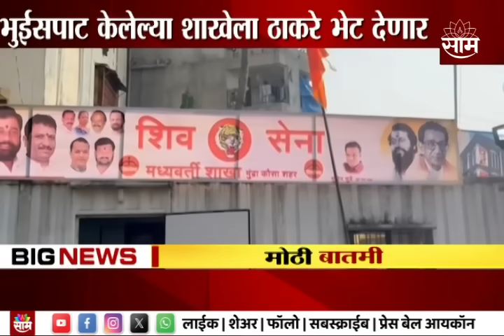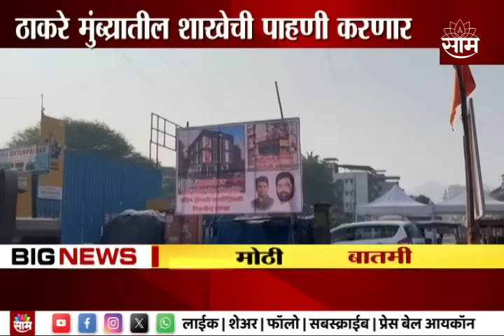Mumbra Shiv Sena Shakha News | Uddhav Thackeray यांच्या स्वागताचे बॅनर अज्ञाताने फाडले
Uploaded by : siddhesh k